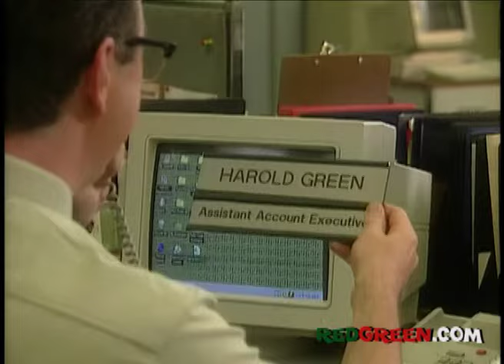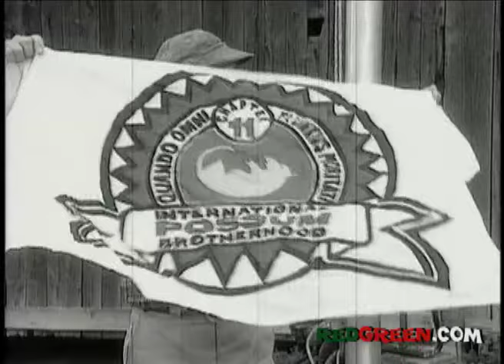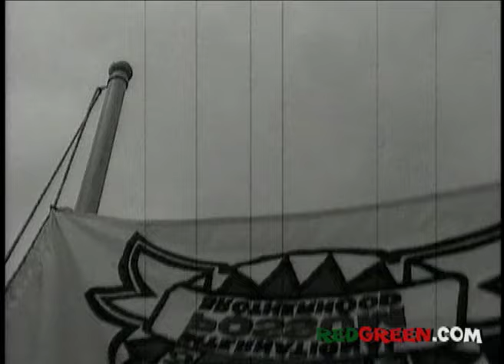The Red Green Show Ep. 177 "The Fishing Derby" (1999 Season)